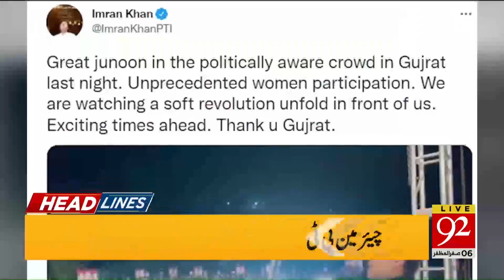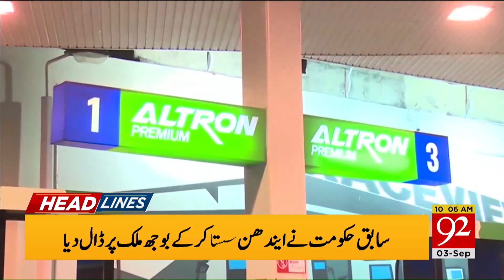Great News for Flood Affectees! | 10:00 AM | Headlines | 03 September 2022 | 92NewsHD